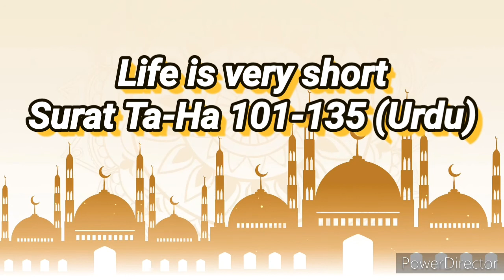Al-Qur'an Surat Ta-Ha, Ayath 101-135 (Urdu)